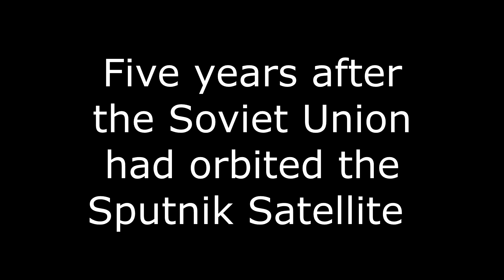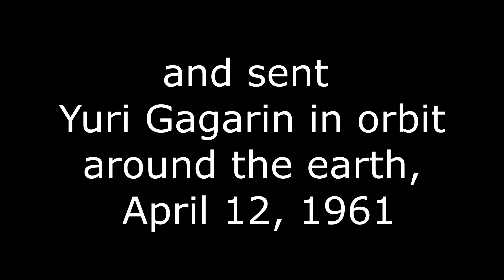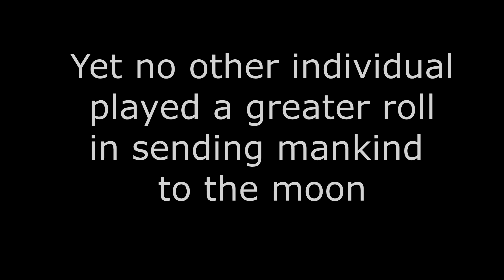JFK in Houston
John F Kennedy's "We chose to go to the moon" speech at Rice University, Houston, Texas,  September 12, 1962, set to the music of Greg FitzPatrick